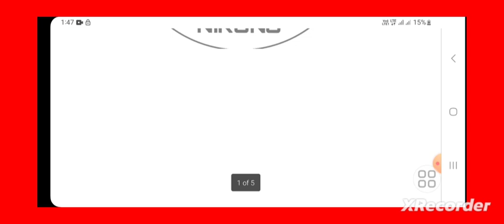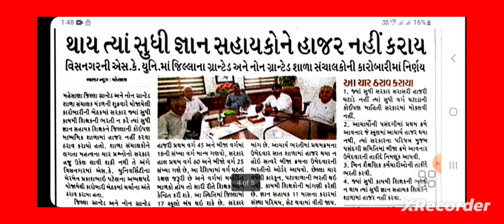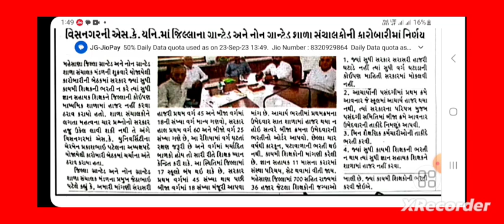કાયમી શિક્ષકોની ભરતી નહિ થાય ત્યાં સુધી જ્ઞાન સહાયકોને હાજર નહિ કરાય Tet bharati news-update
કાયમી શિક્ષકોની ભરતી નહિ થાય ત્યાં સુધી જ્ઞાન સહાયકોને હાજર નહિ કરાય - Tet bharati news